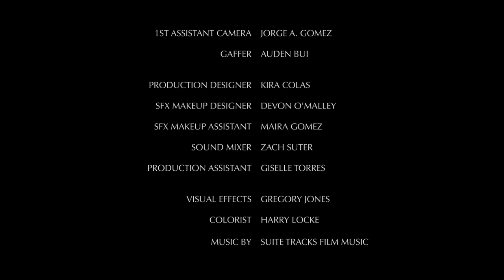The Innocent | Short Film | Crypt TV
Is there any ESCAPE for the INNOCENT??

Written, Directed & Produced By: Alexandra Neary
Director of Photography: Matthew Halla
Editor & Sound Designer: Alexandra Neary
1st AC: Jorge A. Gomez
Gaffer: Auden Bui
Production Designer: Kira Colas
SFX Makeup Designer: Devon O’Malley
SFX Makeup Assistant: Maira Gomez
Sound Mixer: Zach Suter
Production Assistant: Giselle Torres
Visual Effects: Gregory JonesColorist: Harry Locke

CAST
James: Tanner Stymeist
Main Creature: Maggie Jorgensen
Creature: Farnush Danes
Creature: Victoria De Mare
Creature: Grace Paratore
Creature: Shae Tomlinson